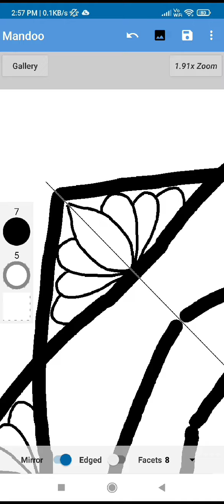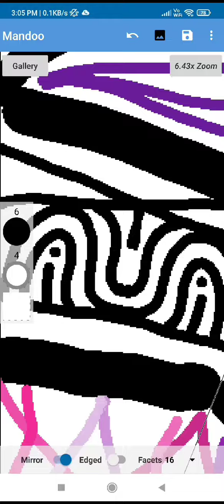learn Basis Mandala with Digital tools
Learn Basic digital Mandala created by mandoo app